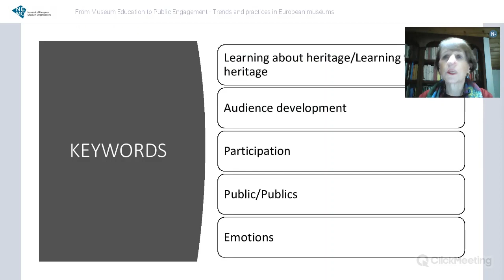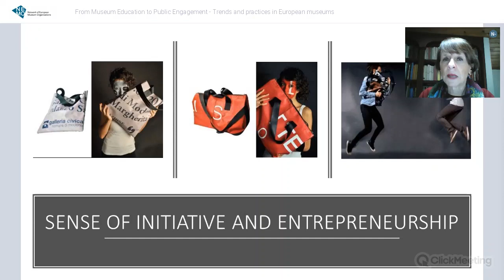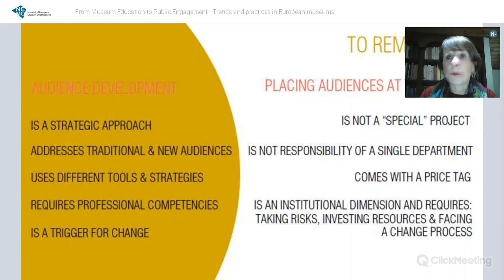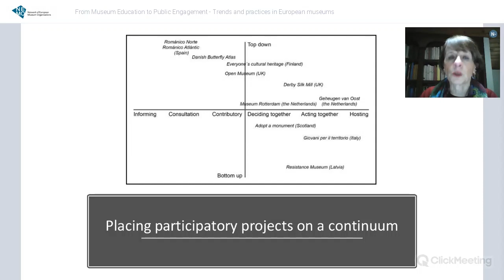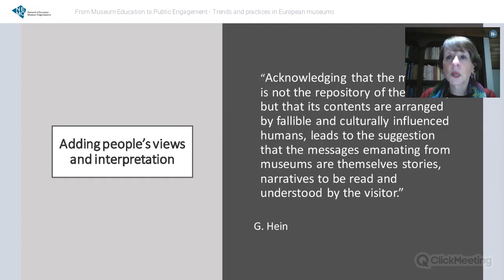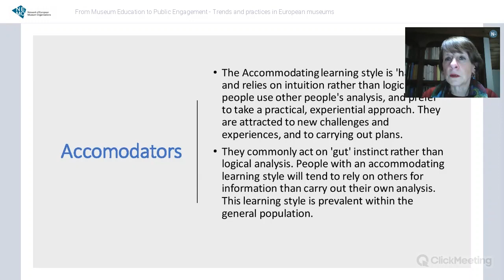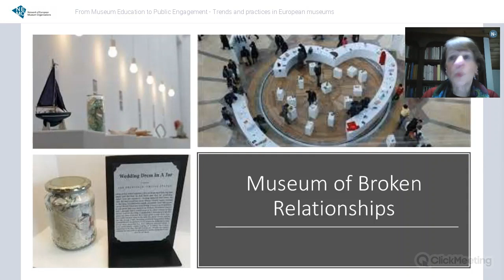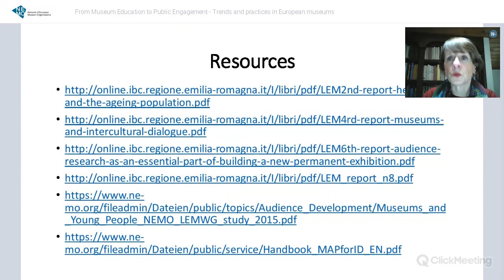BE MUSEUMER Webinar I From Museum Education to Public Engagement I Margherita Sani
One of the biggest challenges museums face nowadays has to do with the increased number and variety of activities addressed to the public, or, better, to the publics. The concept of audience development translates into the numerous practices museums put into place in order to satisfy the needs both of the audience and of the funders. The term public engagement - as opposed to education – therefore better reflects what museum educators currently do.
The webinar looks at this shift, using examples and case studies from different institutions in Europe.

Following the first training opportunity, which was exclusive to museum workers in the South Caucasus region, a free webinar on the same topic and led by the same facilitator was organised.

Margherita Sani is adjunct professor at University of Bologna, Italy, and project coordinator at NEMO – the Network of European Museum Organisations, where she leads the Working Group LEM –the Learning Museum and manages the Erasmus+ funded project CHARTER - the Cultural Heritage Skills Alliance.
From 1985 to 2021 she worked at the Institute for Artistic, Cultural and Natural Heritage of Emilia Romagna, focusing on museums and quality systems and European planning for museums.
An active member of several professional museum associations and networks, Margherita has been on the Jury of the Children in Museums Award since 2014.
The webinar is part of the BE MUSEUMER ITP programme which aims to elevate the professionalism of museum workers in the South Caucasus region (Georgia, Armenia and Azerbaijan).
The Creative Europe @EuropeanCommission funded project is led by the Georgian Museum Association together with @nemo-networkofeuropeanmuse7452 and the Dutch Academy of Cultural Management.